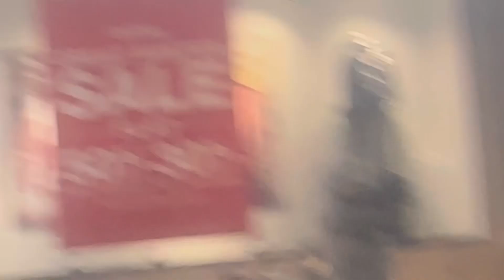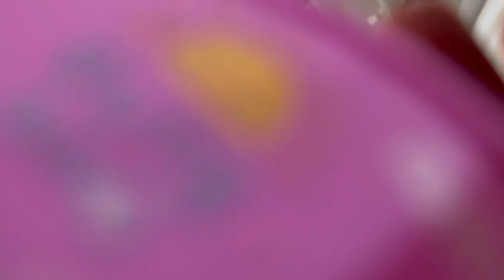Going for Shopping | Ethnic Shopping | Outfitters shopping | Engine shopping 🛍️ | upto 50% Off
Productive Vlog: A bussy day in my Life | Bussy day Getting Work Done, Cooking and Cleaning Day

​⁠shopping hual
shopping
shopping haul
mega shopping hual
daraz shopping hual
shopping vlog
london shopping hual
online shopping hual
amazon shopping hual
grocery shopping hual
chase up shopping hual
shopping hual in tamil
ramzan grocery shopping hual
sale shopping
shopping hauls
daraz shopping
eid ki shopping
mini shopping hauls
food shopping hauls
disney shopping haul
online shopping haul
street shopping,budget shopping
street shopping haul

Outfitters shopping
Engine shopping
Ethnic shopping